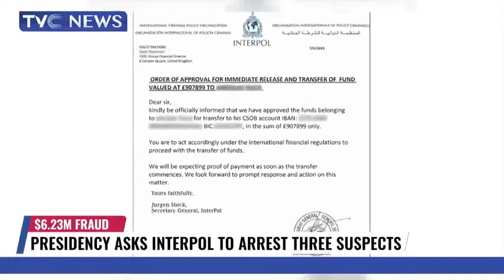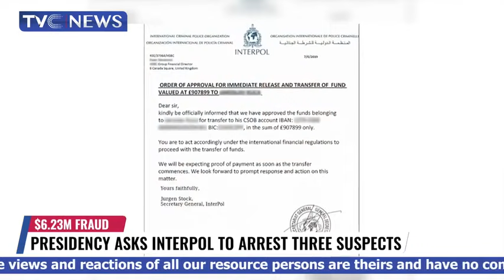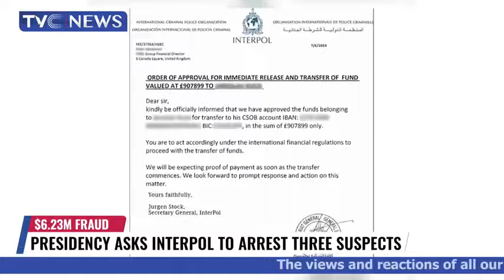Presidency Asks Interpol To Arrest Three Suspects Of $6 23M Fraud. This Gov. Is Already Doing Theirs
It's Not roller coaster from one successive government to the other. Nigeria case is beyond redemption only revolution will cure the madness. Black man won't stop, can govern themselves.
Too greedy.
Now who is  monitoring the monitors now
Trust any government in Nigeria at your detriment.